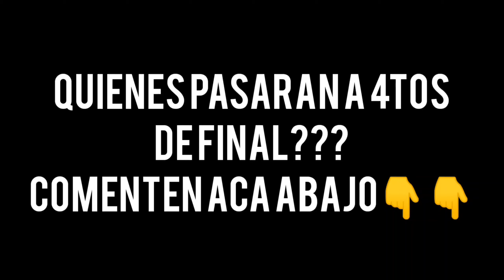ASI SE JUGARÁ EL REPECHAJE!!!!!! GRITA MÉXICO A21 ⚽⚽😱😱